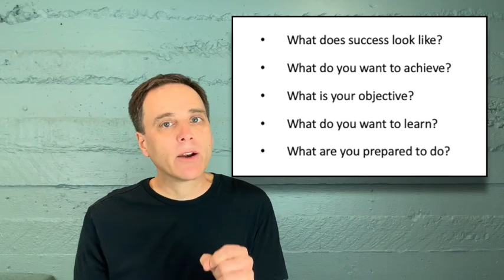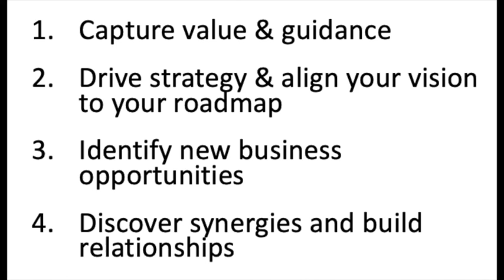4 Expectations of your CAB program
Your Customer Advisory Board program should deliver 4 specific outcomes. Here's what you should expect.